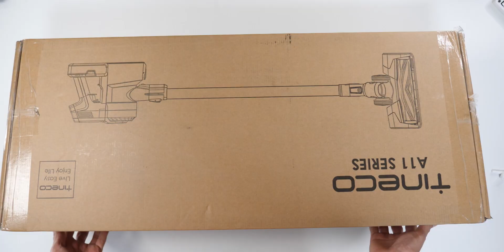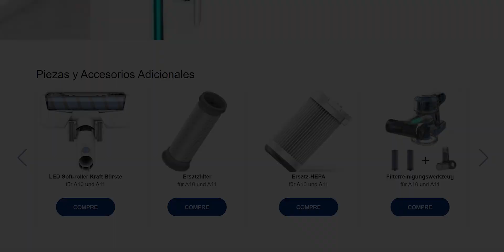ME HA DEJADO LOCO todo lo que LLEVA este GADGET para CASA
Un nuevo gadget para tener nuestra casa bien limpita y con un montón de accesorios. Es el Tineco A11 Master y me cansé sacando cosas de la caja xD.